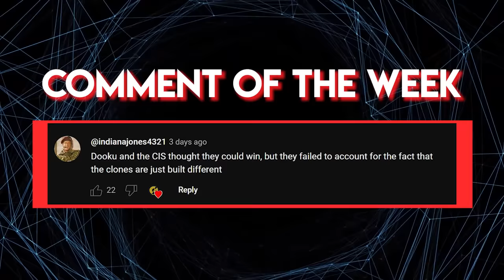The Most Brutal Period of the Clone Wars & It's Not Even Close - A Deep Look At the Outer-Rim Sieges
Thanks to the machinations of Darth Sidious, the Clone Wars were a stalemate for most of their duration. For years, the Republic and the CIS fought a back-and-forth war, each capturing and losing territory in turn. Until the Battle of Coruscant, most of the galaxy was under the impression that there was no end to the war in sight. But starting in late 20 BBY, the truth was that the Republic was winning. Slowly but surely, the Republic had begun to centralize and rally its industrial might, and by the start of 19 BBY, it was pushing Separatist forces back on every front, bringing the fight to the Rimward strongholds of the Confederacy. These grueling final months of the Clone Wars were known as the Outer Rim Sieges, and in this long-form video we’ll be telling the full story of this bloody chapter of the war.

🎬Video Credits:
Narrators - Cam
Editor - Giorgi
Writers - Sean

Chapters:

0:00 Intro
1:05 Republic Ascendancy
4:11 Patterns of Warfare
7:18 The Mygeeto Theater
11:14 The Serenno Theater
13:53 The Felucia Theater
21:27 The Siskeen Theater
24:25 The Praesitlyn Theater
27:30 The Yag’Dhul Theater
29:22 Dagger to the Heart
33:43 The Final Hours
37:59 Outro